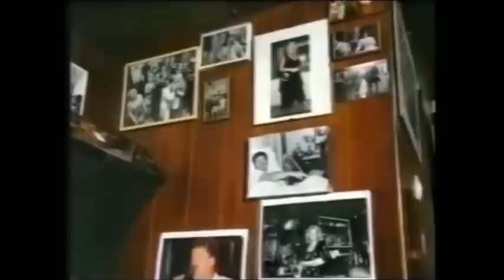Henk van Mokum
Henk van Mokum in 1992
Henk van Mokum, pseudoniem van Henk van der Geld; Een Amsterdamse zanger, geboren in Naarden op op 22 maart 1942. Ontdekt in september 1967 tijdens ...